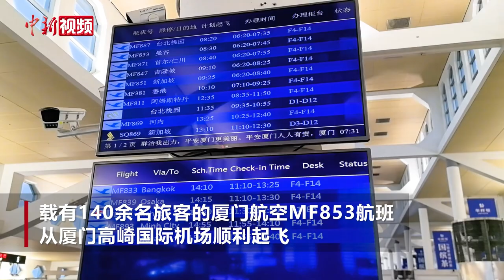中泰两国签证互免生效 福建首个中国至泰国航班出发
3月1日8时30分，载有140余名旅客的厦门航空MF853航班从厦门高崎国际机场顺利起飞，这是中国和泰国互免持有普通护照人员签证协定生效首日福建首个中国至泰国出境航班，这也标志着2023年9月25日至2024年2月29日泰国政府对中国公民实施阶段性免签政策后，两国正式进入便利往来新阶段。

中泰两国政府于1月28日在泰国曼谷签署的《中华人民共和国政府与泰王国政府关于互免持普通护照人员签证协定》于3月1日起正式生效。根据协定，中方持公务普通护照、普通护照人员和泰方持普通护照人员，可免签入境对方国家单次停留不超过30日（每180日累计停留不超过90日）。据悉，泰国是继新加坡、安提瓜和巴布达之后，今年第三个同中国签署互免签证协定惠及持普通护照人员的国家。截至目前，同中国有这样全面互免签证安排的国家已增至23个，遍及五大洲。